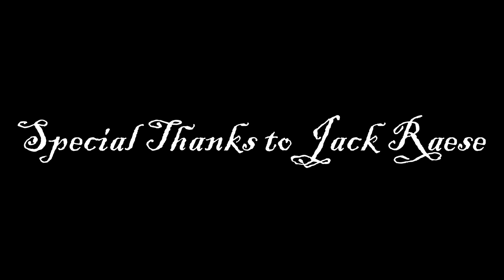What Did You Do?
A short horror film about the importance of relationships.

Written, Directed, and Edited by Blake Beeler

Starring:
Kaya Jansen as Kelsey
Sara Grossman as Amy
Jonathan Wolf as Fred

Director of Photography: Svaja Nicklin
Lighting and Sound: Fryderyk Kuzniar
Assistant Directors: Grant Gaechter, Alberto Ayerza
Special thanks to Jack Raese